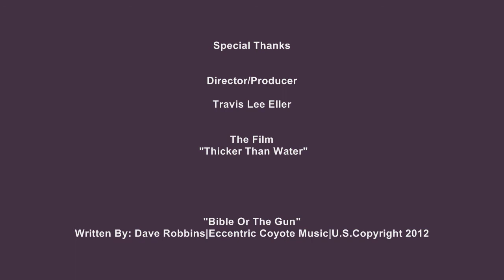Dave Robbins "Bible Or The Gun"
Dave Robbins "Bible Or The Gun" Written By: Dave Robbins. Special Thanks: Director: Travis Lee Eller. Film. "Thicker Than Water".